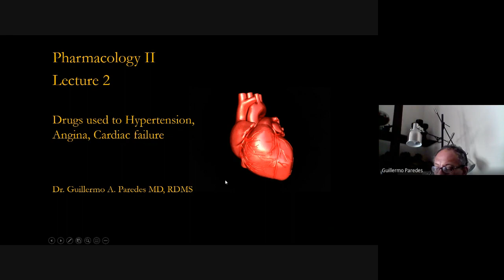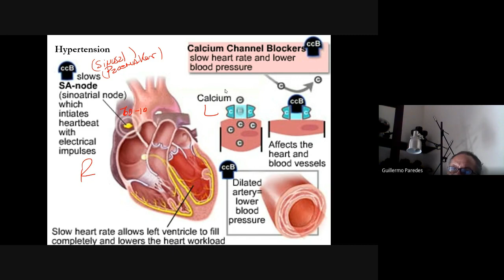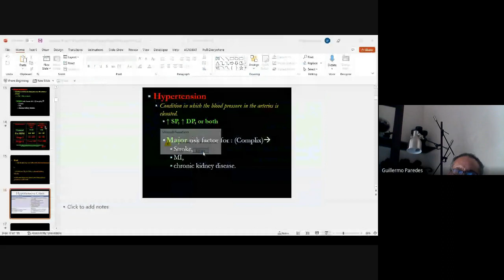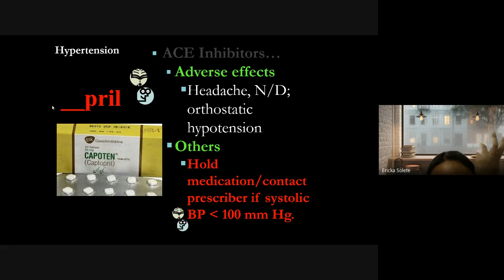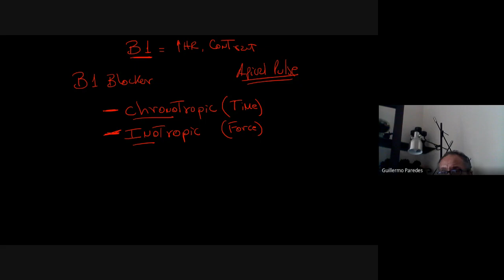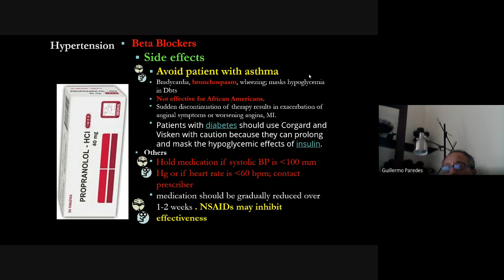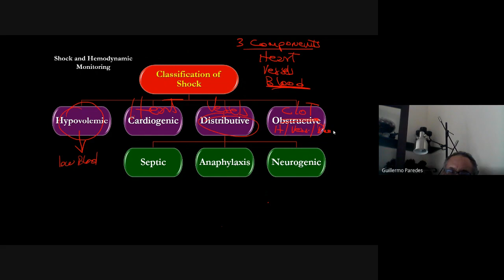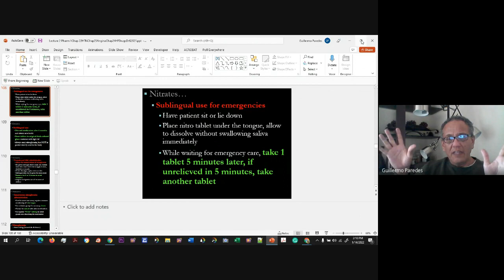Hypertension Antiplatetlets Pharmacology Dr G Paredes